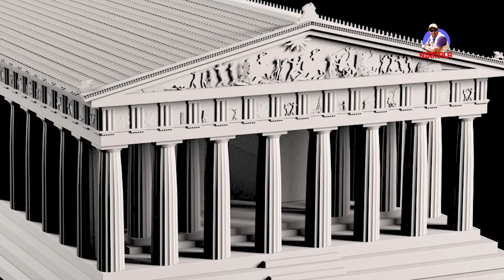Story of Athena | Minerva | Greek goddess of Wisdom | ඇතීනා දෙවඟනගේ රුව | ග්‍රීක ඉතිහාසය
ක්‍රි. පූ. 5 සියවසේ විසූ වීඩියස් (phidias) නම් ශිල්පියා විසින් නිරමාණය කර ඇත.
සම්භාව්‍ය යුගයට අයත් මෙම ප්‍රතිමාව අඩි 48 ක් පමණ උසින් යුතු ය.
දැවයෙන් නිමවා රනින් හා ඇත් දළින් ආවරණය කරන ලද ඇතීනා දෙවඟනගේ රුව විශිෂ්ට නිර්මාණයකි.
වම් අතින් හෙල්ලක් ද, පලිහක් ද දරයි.
දකුණු අලේ නයික් (Nike) හෙවත් ජයග්‍රහණය සංකේතවත් කරන ඉපැරණි ග්‍රීක දේවතාවියගේ රුවකි.
 පලිහ, පාදම, හිස් වැස්ම, පාවහන් සියල්ල ග්‍රීක පැරණි ජනප්‍රවාද දර්ශනවලින් අලංකාර කර ඇත.
සිනිඳු ඇඳුමට අයත් රැළි සියුම් ලෙස මතු කිරීමට ශිල්පියා සමත් වී ඇත.
ප්‍රතාපවත් බව, රණ ශූරත්වය, එඩිතර බව, සෘජු බව යන ලක්ෂණ සහිතයි.

පාතිනොන් දෙවස්ථානය ඉදි වූයේ ඇතීනා දෙවගන උදෙසා ය. ක්‍රි. ව. 05 වැනි සියවසේ දී ඉදි වූ මෙය ඇතීනා වන්දනා කිරිමට භාවිත විය.
මෙහි ශිල්පීන් ලෙස පීඩියස්, කැලික්‍රේට්ස් සහ ඉක්තිනස් කටයුතු කර තිබේ.
අලංකාර ඩොරික් කුලුනු පේළියකි.
දේවස්ථානයේ මුහුණතෙහි කුලුනු 8ක් දක්නට ලැබෙන අතර එහි ඉහළ 'පෙඩිමන් (Pediment) නමින් හැඳින්වෙන අලංකාර කැටයම් සහිත ත්‍රිකෝණාකාර උපරිභාග ව්‍යුහයකි.
අභ්‍යන්තර අවකාශය ඇතීනා දෙවඟනගේ ප්‍රතිමාවකට වෙන් ව තිබී ඇත.
Why did Athena Help Perseus Kill Medusa?
ග්‍රීක හෙලනික යුගයේ මූර්ති,

ප්‍රකාශන චිත්‍ර, සරළවම මිනිස් රූපයක් ඇඳලා පාටකරන විදිය ඉගෙන ගමු, චිත්‍ර සම්පිණ්ඩනයට මිනිස් රූප අඳින එක අත්‍යාවශ්‍ය කාරනාවක්,
1.0 පරිසරය ආශ්‍රිත තේමා යටතේ චිත්‍ර සංරචනය කරයි, මානව හා සත්ත්ව ඉරියව්, වෘක්ෂලතා සහ පරිසරයේ වෙනත් හැඩ රේඛාවෙන් ඇඳීමේ කුසලතාව ප්‍රදර්ශනය කරයි, ස්වභාවික හා නිර්මිත පරිසරය ඇසුරෙන් විවිධ මාධ්‍ය හා ශිල්ප ක්‍රම භාවිත කරමින් චිත්‍ර සංරචනය කරයි,
Mulutala mosthara, wati mosthara, viyaptha mosthara, mostara
ග්‍රීක ශිෂ්ටාචාරය 7 ශ්‍රේණිය ඉතිහාසය
ලෝකයේ පැරණි ශිෂ්ටාචාර
යුරෝපයේ පැරණි ශිෂ්ඨාචාර
history sinhala medium grade 7
නිර්මල සර්
නිර්මල සර්ගෙ චිත්ර
Nirmala Jayasooriya
Nirmala Jayasuriya
නිර්මල ජයසූරිය
Nirmala sir
al art චිත්ර
a/l art චිත්ර
ol chithra